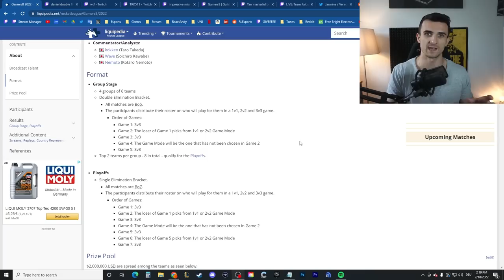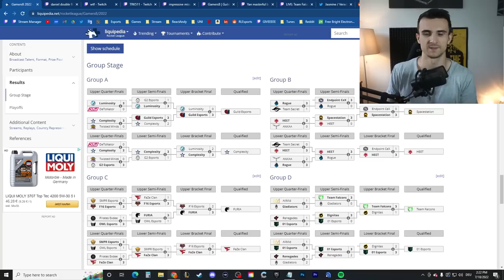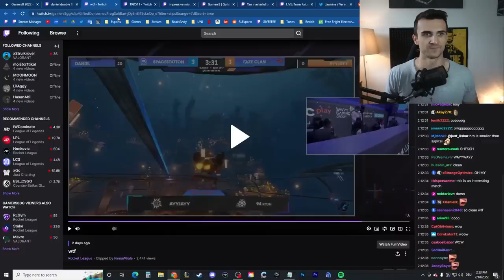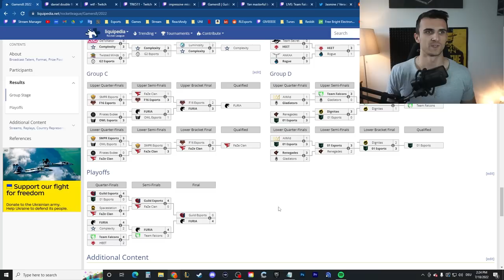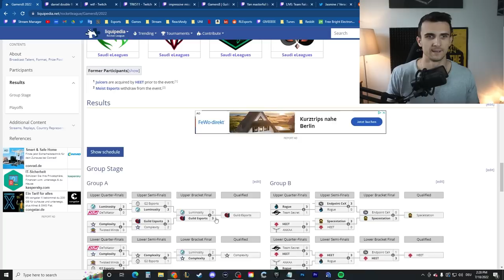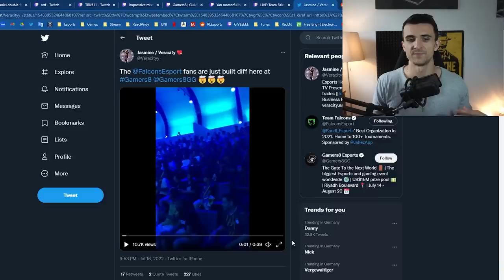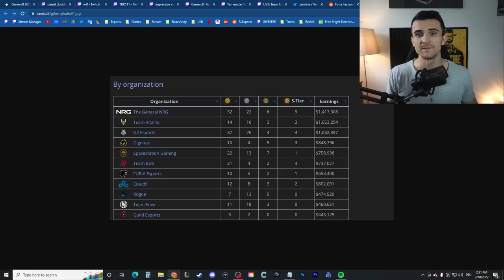The BIGGEST LAN That Nobody Watched! | Gamers8 Recap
What's up guys, in this Video I go over everything that happened at the Gamers8 (Gamers without Borders) Tournament in Riyadh. I watch some highlights and give my opinion on the event that had a $ 2,000,000 prize pool aswell as a unique format.

Team Queso who compete in the RLCS 2022 Season and therefore in the Fall Split, Winter Split and Spring Split, aswell as the Spring Major in London, called LANdon, located at the Copperbox Arena and also in the RLCS World Championship in Dallas, Texas in August, released their Roster around Rise, Vatira and Joyo ( Joyokamii) ahead of the Split and now the Content Creator MoistCritial aka Charlie aka moistcr1tikal signed the team with his Organization called Moist Esports. The Roster was linked with 100Thieves, Cloud9, Fnatic, CLG, TSM and many more. The RLCS 2022 Spring Split is going on right now and is part of the professional Rocket League season. Teams like G2 Esports, Faze Clan, Spacestation Gaming ( SSG ) and NRG are competing in the North American RLCS and field some very good players like Atomic, Firstkiller, Chicago, JKnaps, Ayyjayy, GarretG, Jstn, Squishy or Daniel. Their goal is it to go to the RLCS Spring Split Major and compete in London in the so called LANdon. The teams collect points throughout the season which leads to them getting a spot for the RLCS World Championship in August in 2022. The RLCS World Championship will take place in Austin, Texas.
In another Videos I mention the Players Seikoo and Monkeymoon ( Monkeym00n ) from Team BDS, Joreuz from Dignitas, Oaly from Solary ( SolaryTV ), Alpha  ( Alpha54, Alpha 54 ) from Team Vitality and the Ex-Queso, now Moist Esports Players.